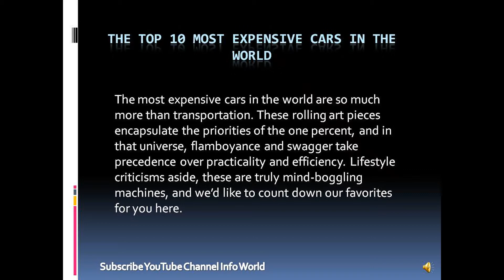Top 10 Most Expensive Cars In The World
Today we bring you Top 10 Most Expensive Car in the world .These are Some of the rarest and most beautiful cars Enjoy!

Meet the top 10 most expensive cars in the world (2017 and 2018). These cars are luxurious, fast and built with advanced technology, so, if you want to have one of these, prepare some millions of dollars.

how to make house with ice cream or Popsicle sticks house step by step

About
World best you tube channel for information technology | Fun | Best Information| Learning things| Kids | FUNNY VIDEO|